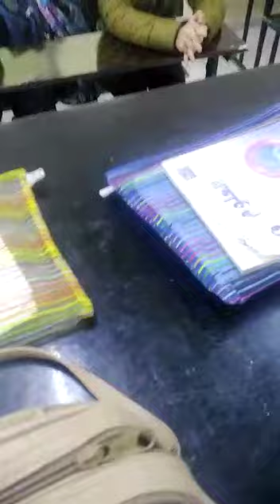نبدأ يومنا الدراسي بقراءة القران الكريم شاهد